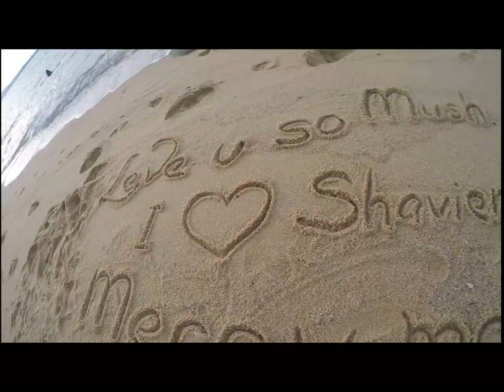Holiday In Koh Samui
samui island thailand. beach ..thai food